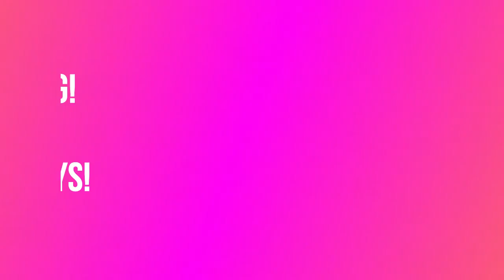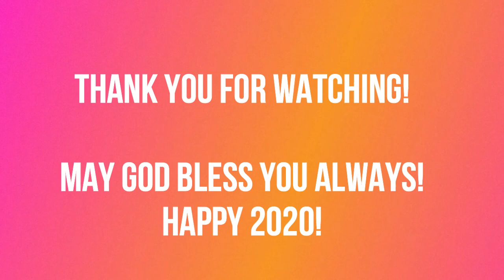PAANO MAGING MAKABULUHAN ANG SIMULA NG BAGONG TAON?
Paano simulan ang bagong taon na makabuluhan? How to start your new year meaningful?
New year na naman. Matatapos na naman ang isang taon ng ating buhay. Isang taon ang lumipas na tila pare-pareho lang noong mga nakaraang taon. Mga tradisyon sa pagsalubong sa bagong taon na magarbo pero hindi maituturing na makabuluhan. Ang paguusapan natin ngayon ay Paano simulan ang bagong taon na makabuluhan?
Tayong lahat ay pamilyar sa new year’s resolution. Madalas ito ay hindi natin nagagawa dahil sa maraming dahilan. Hindi ko na rin po isa-isahin ang dahilan kung bakit hindi natutupad ang new year’s resolution. Hindi ko rin ituturo sa inyo kung paano magkaroon ng new year’s resolution kundi ang ituturo ko kung paano simulan ang taon na matiwasay. Naniniwala ako na kapag maganda ang pasok natin sa bagong taon, mataas ang porsiyento na maganda ang mangyayari sa buong taon.

Ang ating sarili ay maihahalintulad sa isang bahay. Ang ating buhay lalo na ang utak maraming naipon na memories, knowledge, experiences at marami pang iba sa mga nagdaan na taon. Ang paglilinis sa ating bahay ay kailangan ganundin ang paglilinis sa ating buhay. Naranasan niyo na bang maglinis ng bahay? Iyon ang susundin natin na paraan upang ang ating buhay ay luminis din at maging handa tayo sa mga hamon sa buhay sa susunod na tao.  Simulan na natin.
1.Kailangan mong itapon ang mga basura sa iyong buhay. Naranasan niyo na bang maglinis ng bahay na hindi niyo tinanggal ang dumi o basura? Hindi iyan matatawag na paglilinis. Sa ating buhay, kailangan matanggal ang mga basura o dumi.Hindi po tao ang tinutukoy ko po dito. Kapag naiinis tayo saisang tao, at itinuturing mo siyang basura, huwag po siya ang itapon kundi ang ugali ng pagkainis Ang mga matatawag na busura sa ating buhay ay ang mga hindi magagandang nangyari sa atin tulad ng pagkagalit, pagkamakasarili, hindi pagpapatawad sa kapwa at sarili, pagkalolong sa bisyo tulad ng alak sigarilyo, pagsumbat sa magulang, pagkasakim at paggawa ng kasamaan.. Kapag ang mga ito ay iyong tinanggal sa buhay mo, magaan mong haharapin ang mga hamon ng buhay. Hindi mo magagawa iyan ng isang araw, so kailangan mo ng tulong na nagmumula sa ating Panginoong Diyos.
2.May mga bagay sa iyong buhay na kailangan mo itong panatilihin. Kapag naglinis tayo ng bahay, hindi naman lahat ng laman ng bahay ay itinatapon. May mga gamit na patuloy na iniingatan kahit ito ay luma na. Sa buhay natin, ano ang iniingatan mo na ayaw mo itong mawala? Ako, simple lang, ang aking pamilya at faith sa Diyos. Sila ang buhay ko at walang pera o materyal na bagay ang papalit sa kanila. Kaya pinapahalagahan ko sila dahil ayaw kong masira ang aking pamilya. Noong naospital ang aking mag-ina, narealize ko na walang silbi lahat ng ginagawa ko kapag nawala sila sa aking buhay. Kaya lagi ko na ipinagdarasal na sila ay laging nasa maayos na kalagayan.
3.May mga bagay sa iyong buhay na kailangan mo pa itong paghusayan. Kapag naglinis ka at hindi mo itinapon ang isang bagay, ibig sabihin iyon ay mahalaga ito sa iyo. Para hindi tuluyang masira ang bagay na ito, kailangan mo itong pangalagaan o kaya pagandahin.Sa trabaho nating mga guro, kung hindi mo pinagbuti ang iyong pagtuturo, maaaring hindi ka mapromote o hindi ka makakuha ng mataas na marka sa rpms. Ang mga talento natin ay dapat nating gamitin upang lalao pa itong mapabuti at kapakipakinabang sa iba.Ang pagpapakita ng pagmamahal sa iyong asawa kung ikaw ay may asawa naglelevel up. Hindi lamang monotone ang gingawa niyo para hindi boring ang inyong relasyon. Ito lamang po ang aking tips para sa pagpasok ng bagong taon